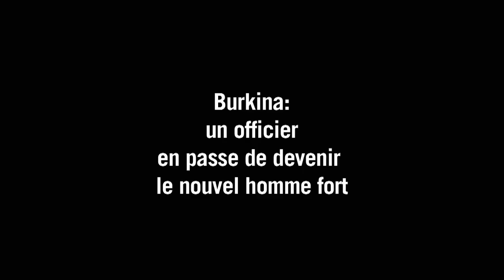Burkina: un officier en passe de devenir le nouvel homme fort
Un jeune officier semblait samedi en passe de devenir le nouvel homme fort du Burkina Faso au lendemain de la fuite du président Blaise Compaoré, chassé après 27 ans de pouvoir par une insurrection populaire et réfugié en Côte d'Ivoire. Durée: 01:47